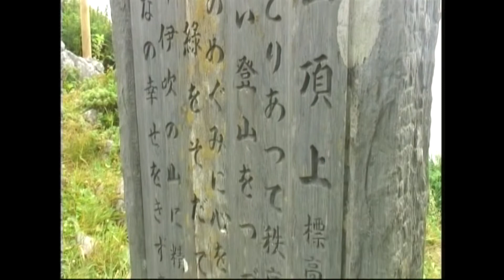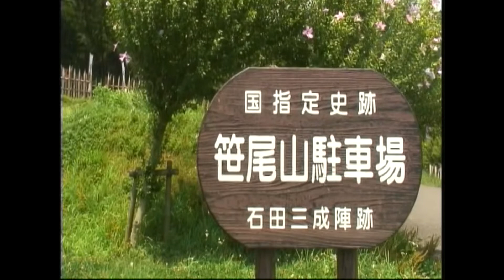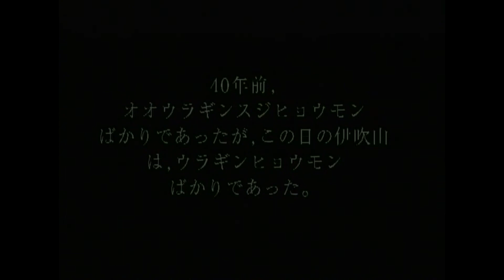伊吹山2008及びその周辺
伊吹山山頂と、関ヶ原にある洞窟、石田三成の居城のあったとされる笹尾山へ行って来ました。